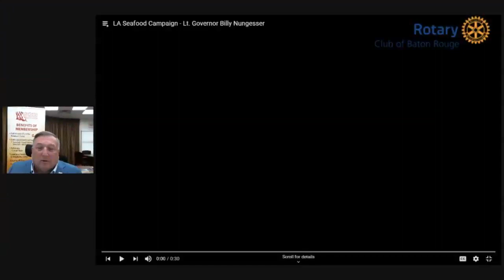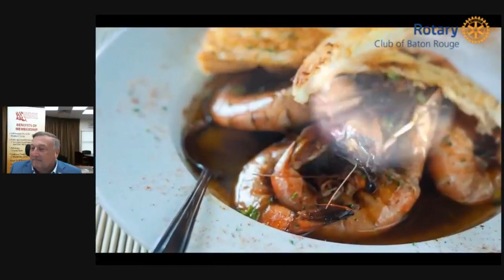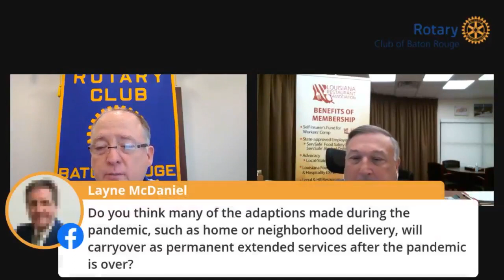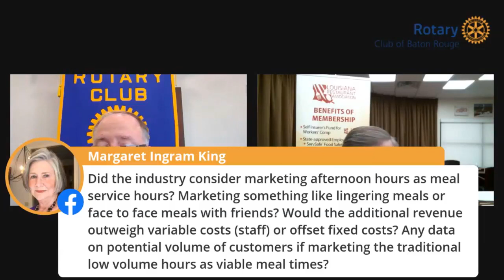Louisiana Restaurant Association | Stan Harris | 09/09/2020 | Newsmakers